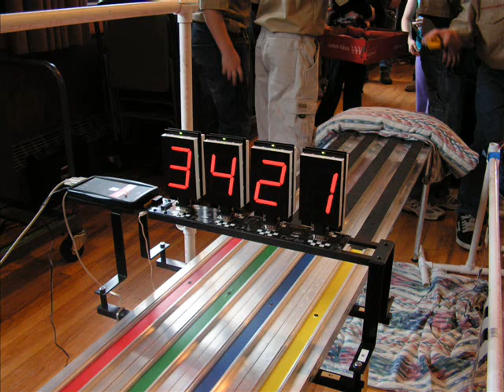Pinewood Derby 2009